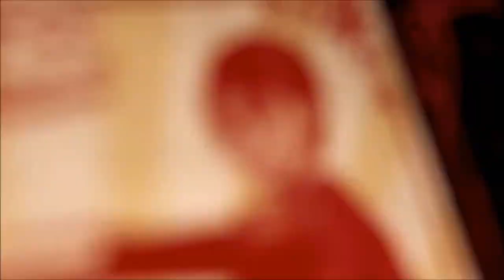Rare Replay Review (Xbox One)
Hey everybody! So last week, Rare released the Rare Replay, a collection featuring 30 of their titles, spreading from their earliest days all the way up until Banjo Kazooie: Nuts and Bolts. Is this collection worth the $30 asking price? Well that’s what I’m here to tell you in my review.

Rare Replay is available now, exclusively on Xbox One.

What are your thoughts on the Rare Replay? Have you had a chance to play it yet? What’s your favorite Rare game of all time?

Legal Stuff:
Rare Replay is property of Rare and Microsoft Studios and all footage and sounds (outside of the music) belong to them.